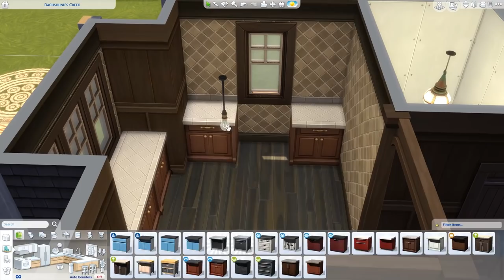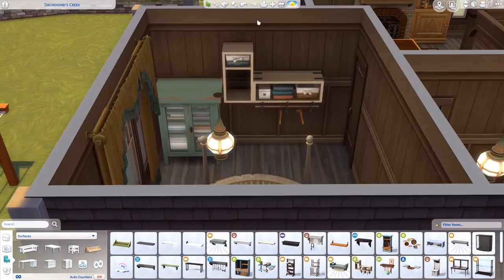The Sims 4 Laundry Day Stuff - Secluded Cabin